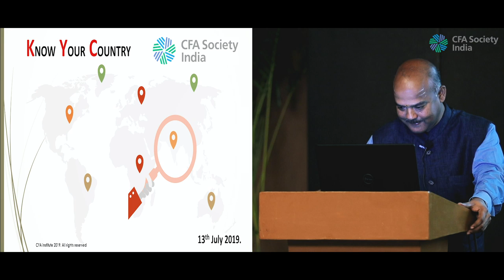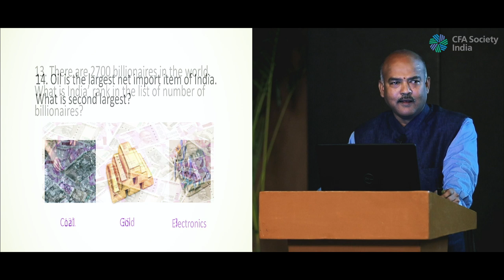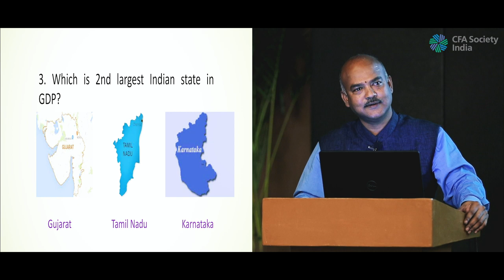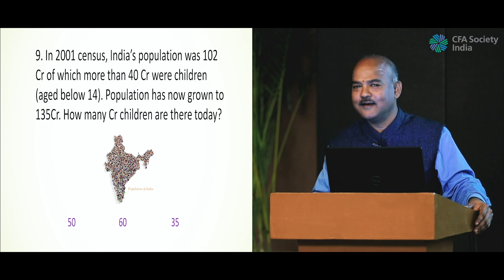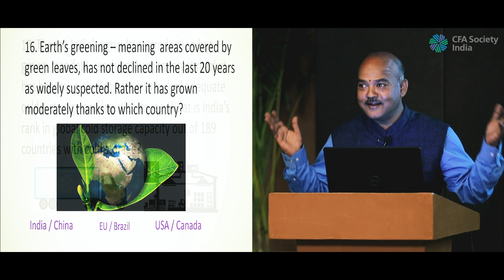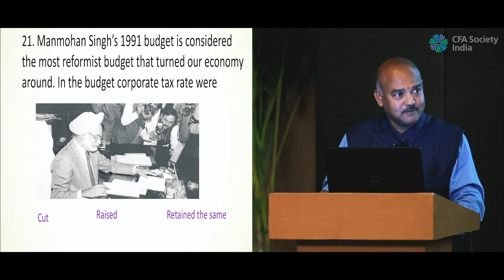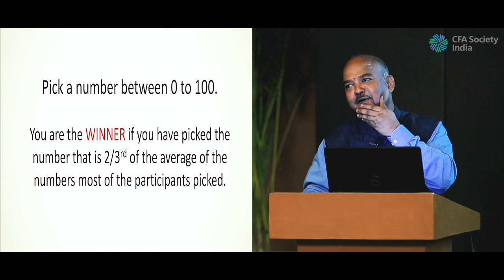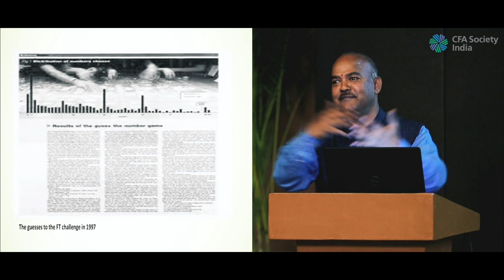Know Your Country - Mr. G. Maran (Unifi Capital) - CFA Society India - New Delhi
“Whatever you can rightly say about India, the opposite is equally true”, said British economist Joan Robinson, Amartya Sen’s tutor in Cambridge. India’s colourful cultures, languages and contrasts reveal a land of extremes. We seem to know so much about the US and other global markets but seldom realise how little we know about our own country.

In this talk organised by CFA Society India on 13 July 2019 in New Delhi, Mr. G Maran - Co-Founder, Unifi Capital presents some interesting facts he and his team have collated about India in a Q&A format. Not to test knowledge of audience but to help in understanding business trends and the so-called 100 bagger opportunities for investors and entrepreneurs pursuing those businesses. The talk also covered some current trends and how to interpret them to identify future winners.

CFA Society India or The Indian Association of Investment Professionals (IAIP),  was established in Apr 2005 as an association of local investment professionals consisting of portfolio managers, security analysts, investment advisors, and other financial professionals.